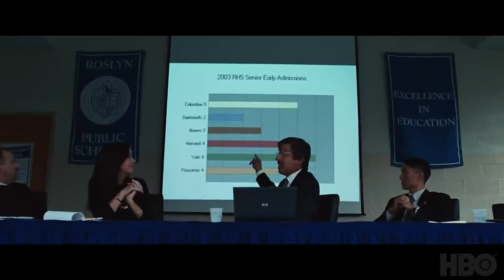3 nejlepší filmy dubnové karantény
Kina znovu otevírají, ale v dobách zákazu jsme se museli spoléhat pouze na novinky, které nabízely nejrůznější online služby. Vybrali jsme pro vás tři nejlepší kousky, které byly na Netflixu a HBO Go k vidění.